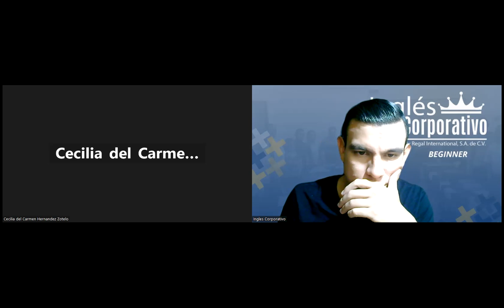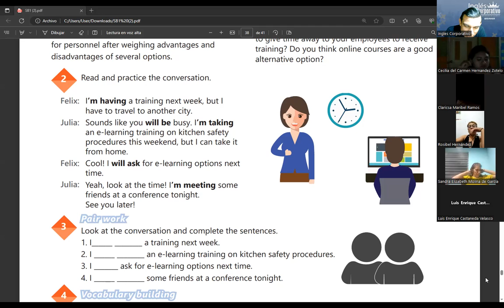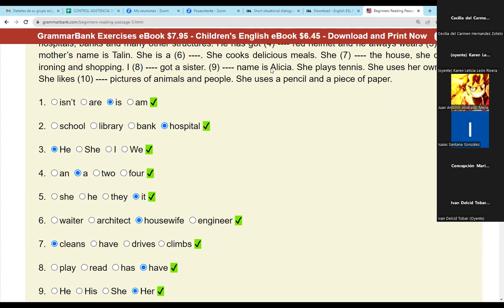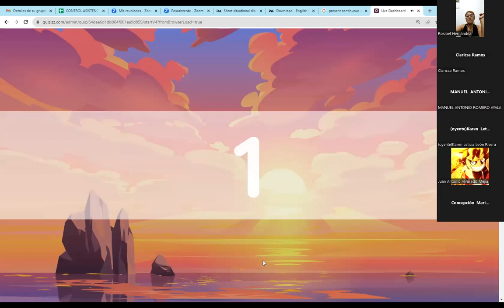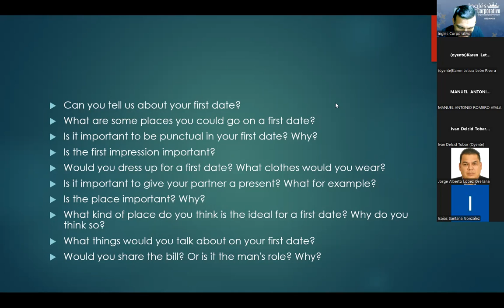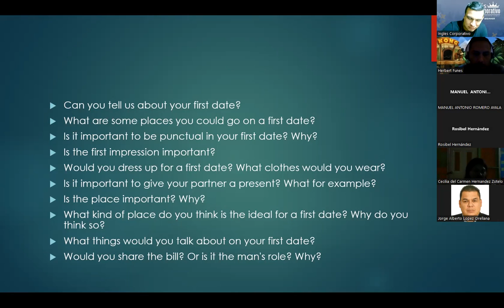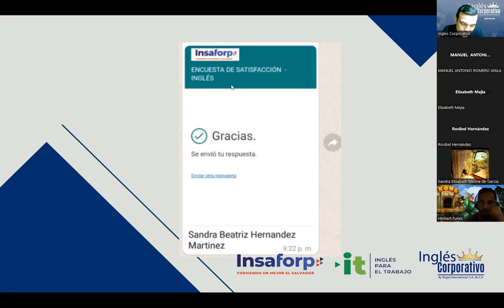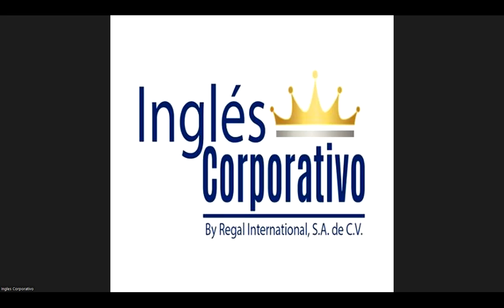SESION25-14-08-2023-29750-8048-0111/2023-RAMOS-UNIT 4 REVIEW AND PRACTICE